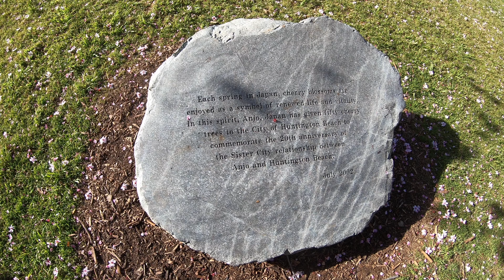樱花语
把我最爱的音乐与大家分享《故乡的原风景》。